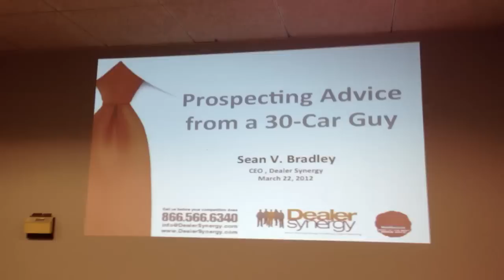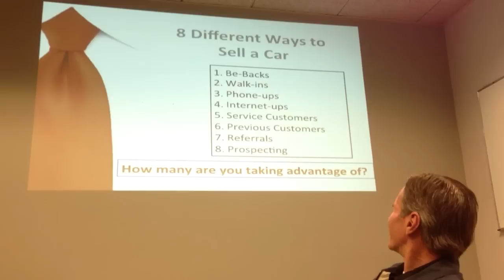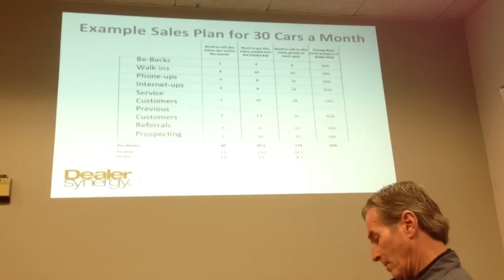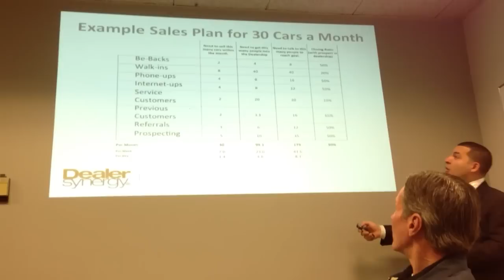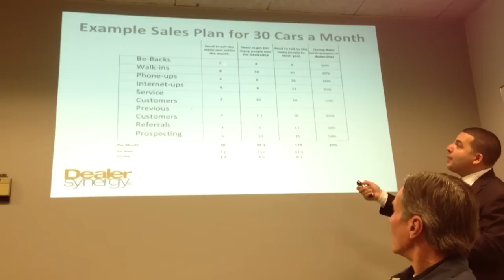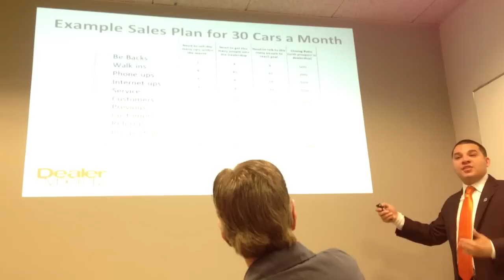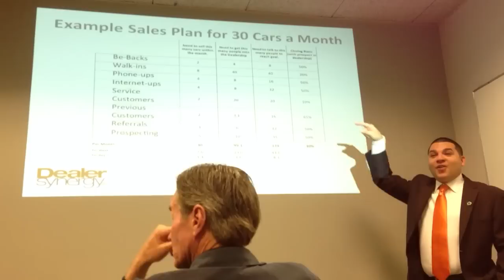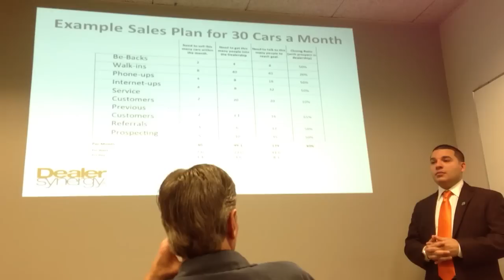How To Sell 30+ Cars Per Month - Automotive Sales - Car Sales - Training